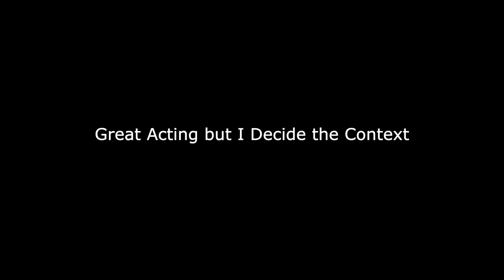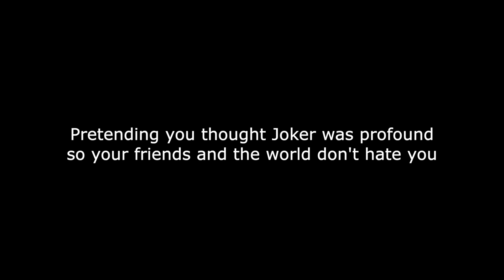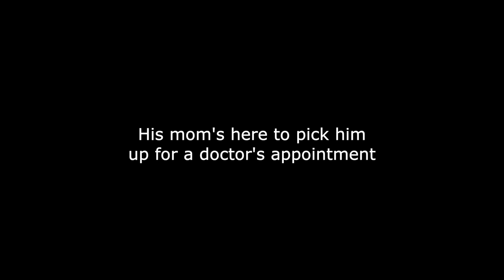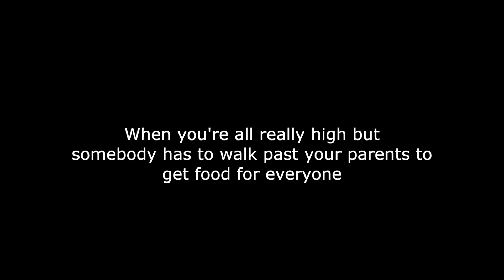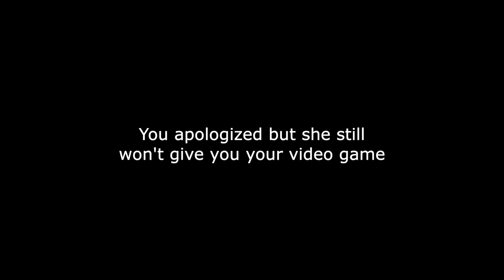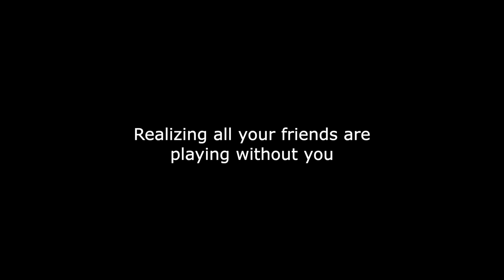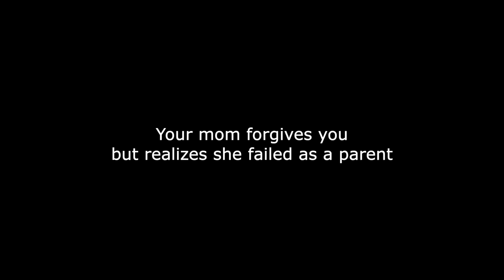Ruining Great Scenes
I take great scenes and make them significantly worse but hopefully kinda funnier